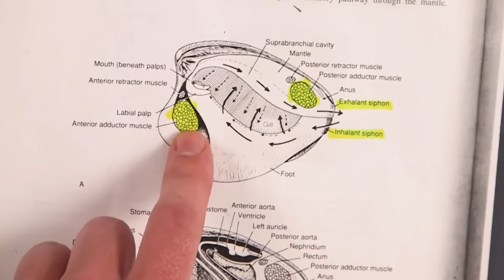12 Deep Underground Animals You've Never Seen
Here are 12 deep underground animals you've never seen